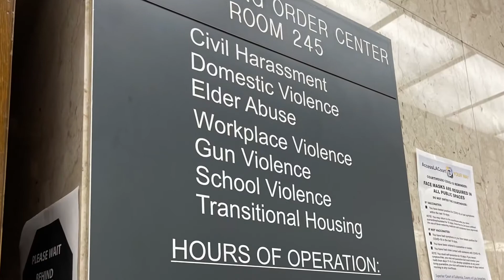Police station and restraining order